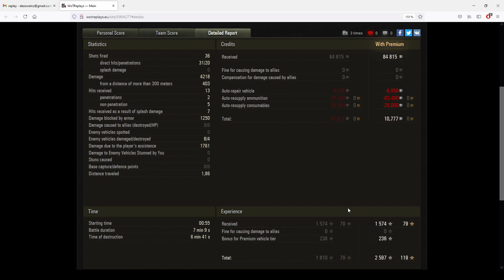Divácký replay - Caernarvon AX - Přes palici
Dnes se podíváme na další divácký a replay a tentokrát to bude britská osmičková heavyna Caernarvon AX.